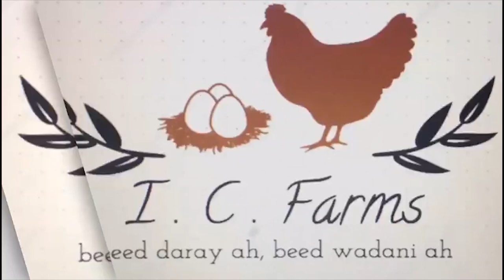SOORAAN OO BEED LIQAY IYO JAWAAN OO U QORAY SIDA UU U LIQAYO 2020 KKKKK